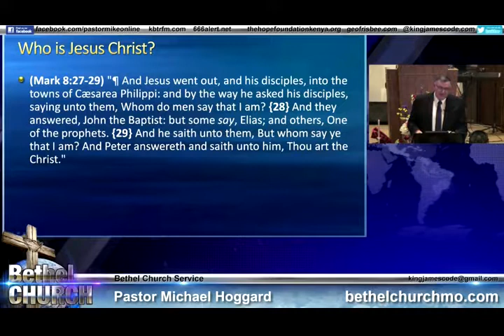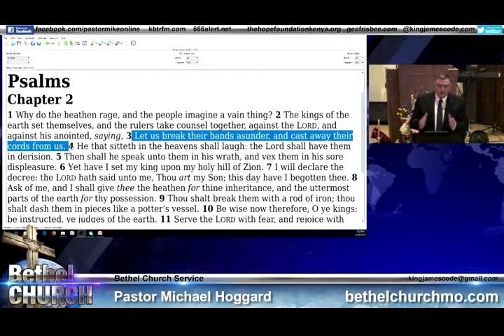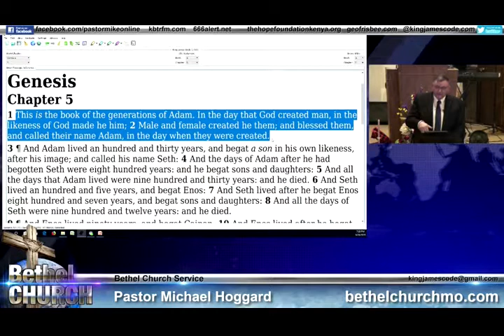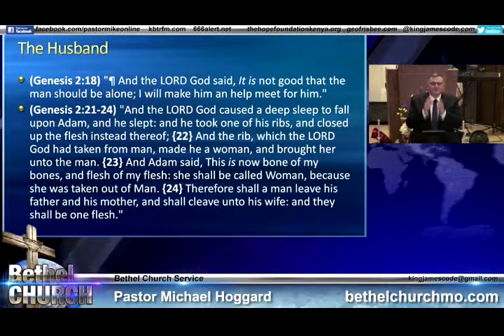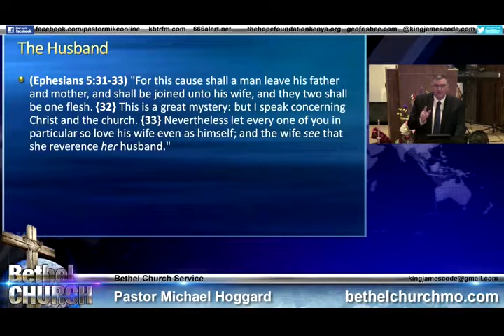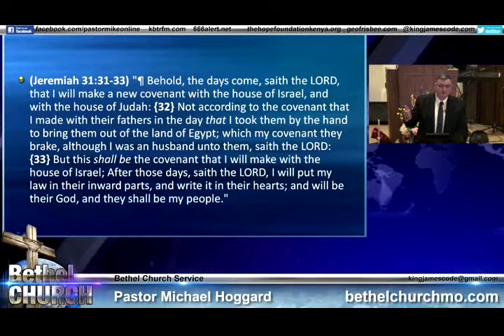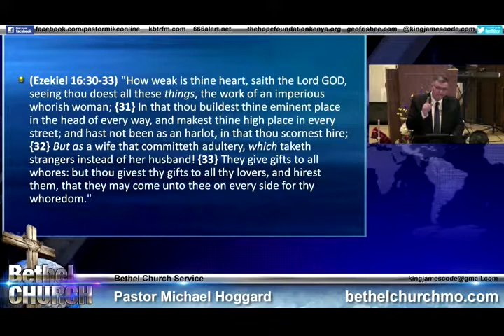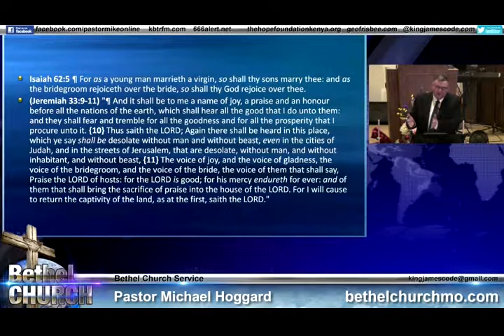The Bridegroom - Mike Hoggard